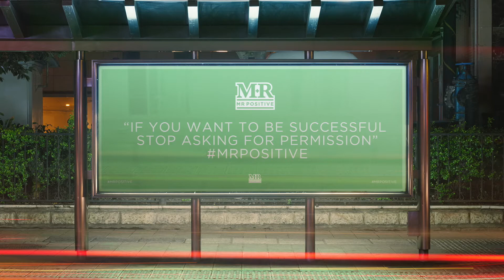MR+ Logo Development - Start To Finish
A quick clip which shows you the process behind the scenes to create this final logo.